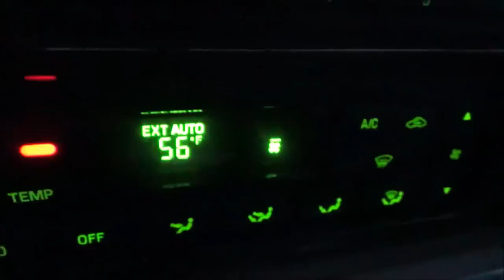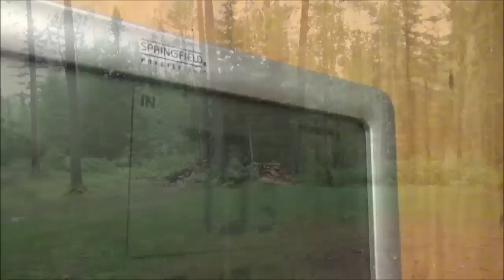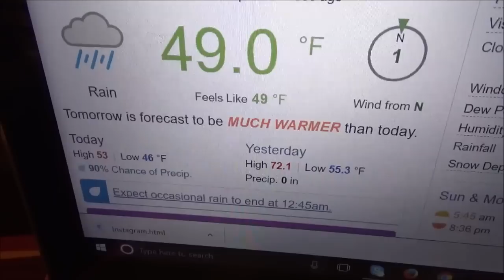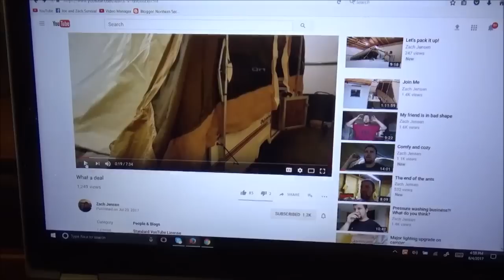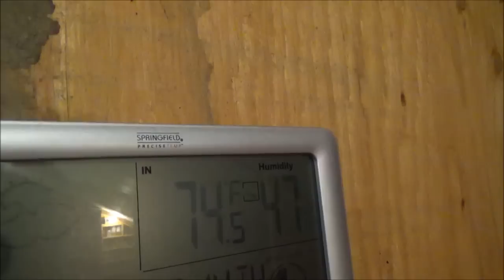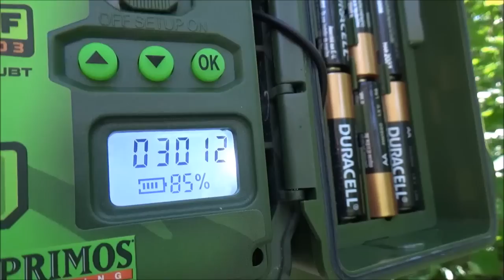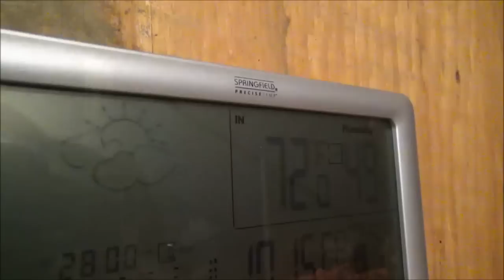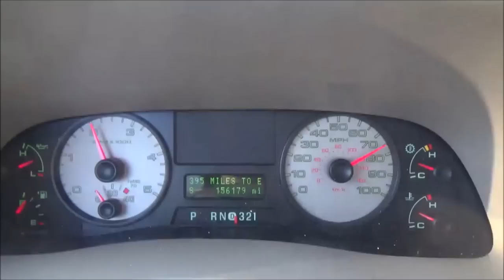THE TENT. Early August Trip. A Black Bear on the front porch?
Another few days at The Tent. Campfire cooking,. Scouting a new deer area. The new campfire bench. A bear on the Tent front porch on the trail camera and more.